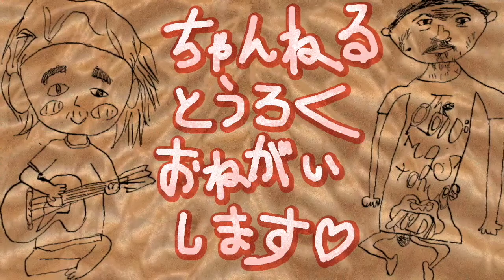ルネッサンス情熱/ミスター味っ子主題歌「唄と演奏・おとおちゃんとハミングバード」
ちっこい頃めちゃくちゃ大好きで、よー観てたアニメ！
絵ーとか話とか全部好きやったけど、この歌が特に好きで生涯通じていっちゃんこの歌を鼻歌で歌ってるかも

１９８７年やから、俺１０歳か〜
この時点で「忘れさせた人間の心〜♪」ゆーて歌われてて、俺はそーなんや〜て思てた。

今はどーなんやろか
もーおっさんなるとそーゆーのよーわからへん

わたしはアニメ特撮のテーマを愛しています。ほかのもみてね。